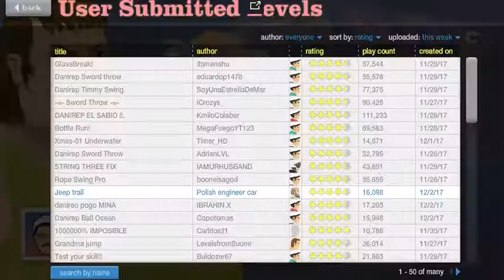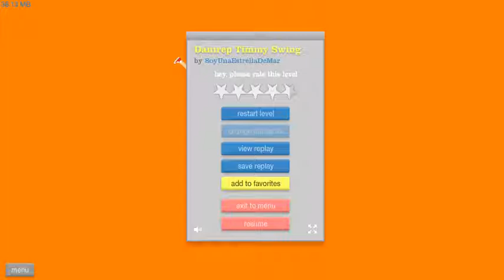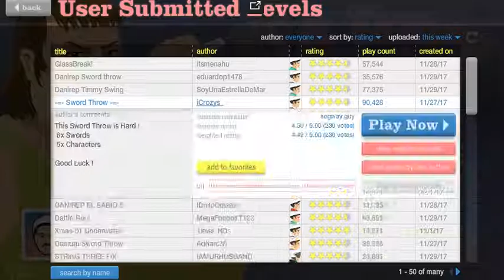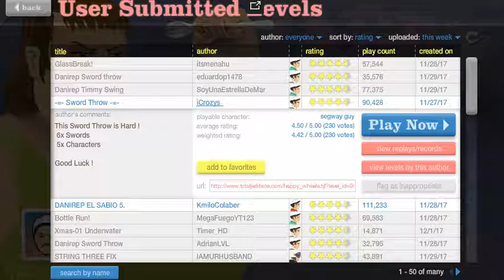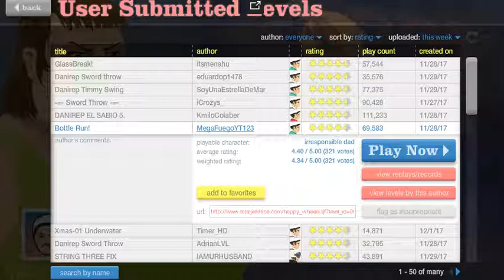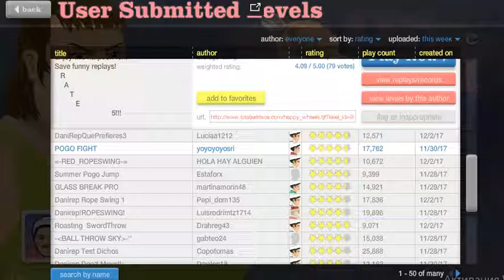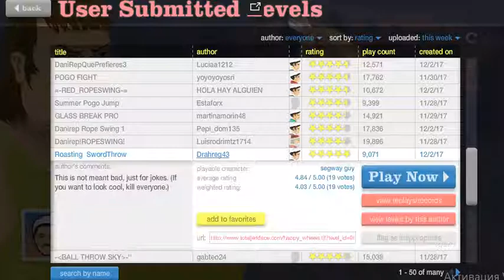Happy Wheels Воскресный выпуск Бьем стекла [видео]